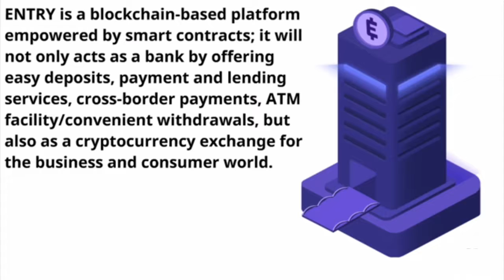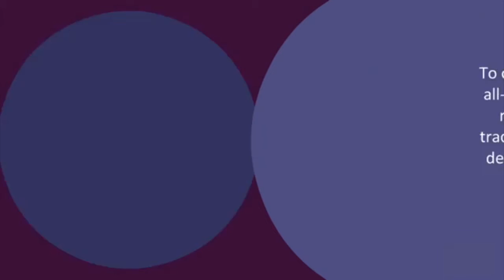ENTRY MONEY ICO REVIEW